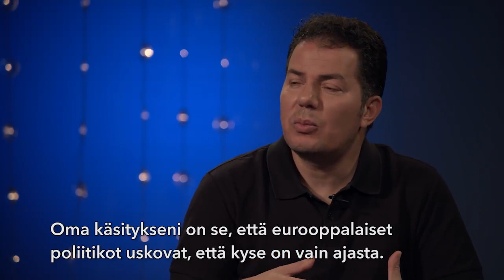Rajat kiinni? Egyptiläinen imaami Hamed Abdel Samad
Rajat kiinni? Egyptiläinen imaamin poika, bestseller-kirjailija ja islam-kriitikko Hamed Abdel Samad on läheltä seurannut Euroopan tilannetta yli 20 vuotta: "Eurooppaan tulevat muslimit eivät sopeudu ja omaksu länsimaista kulttuuria, vaikka poliitikot niin toivovat." Miksi terrori-iskut lisääntyvät, mikä on islamistien tavoite? Katso Hamedin lyhyt haastattelu, joka tehtiin pian Turun tapahtumien jälkeen